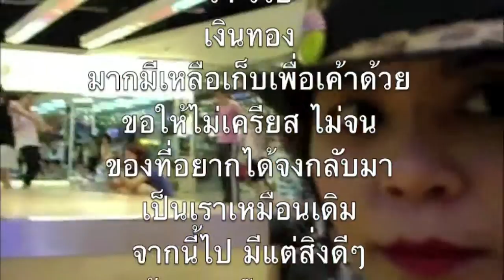HBD เจ้แอ๊ว